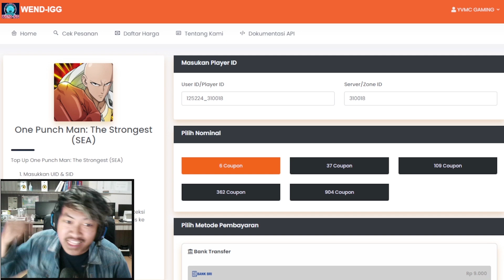🔥🔥FLASHY FLASH TANPA PHOENIXMAN MARI KITA BANTAI [TND PLAYER NAIK] - ONE PUNCH MAN The Strongest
WEND-IGG
menyediakan :

PENAWARAN SPESIAL
proses KILAT 1 MENIT SAJA BISA SEMBARI DIMAINKAN

Ragu ?